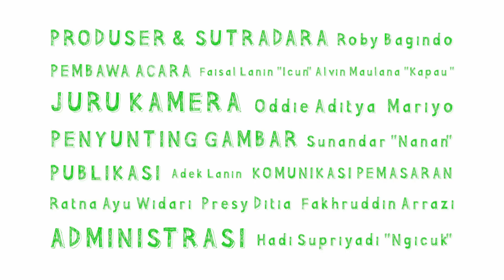Tengkleng Iga Kambing | Resep #065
Tengkleng (ejaan bahasa Jawa thengklèng, IPA: [ʈəŋklɛŋ]) adalah masakan sejenis sup dengan bahan utama daging atau jeroan atau tulang kambing. Masakan ini berasal dari Solo. Bentuk fisik dari dari tengkleng hampir mirip dengan gulai kambing , tetapi kuahnya lebih encer.

Deskripsi lengkap bagaimana cara membuat Tengkleng kreasi chef Alvin dan Faisal dapat dilihat di bawah.

Bahan:
300 g iga kambing muda
Bumbu kuning
3 buah kapulaga
3 buah cengkih
2 btg serai
1 lbr daun jeruk
2 lbr daun salam
15 siung cabai rawit
100 ml santan
50 g minyak samin
1 buah kayu manis
Air
Gula
Garam
Lada

Cara Membuat:
1. Siapkan minyak panas untuk menumis, lalu masukkan serai.
2. Sambil diaduk-aduk, masukkan daun jeruk, daun salam, cabai rawit, bumbu kuning, daging kambing; Lalu aduk-aduk sampai daging berubah warna.
3. Setelah berubah warna, masukkan kayu manis, kapulaga, cengkeh. Lalu tambahkan 3 liter air.
4. Masukkan garam, lada dan gula.
5. Aduk-aduk terus sampai air mulai terlihat mendidih, lalu tambahkan. 2 sdm santan encer.
6. Kecilkan api dan masak terus sampai daging empuk.
7. Tambahkan minyak samin lalu aduk sampai minyak tercampur rata. Sajikan.